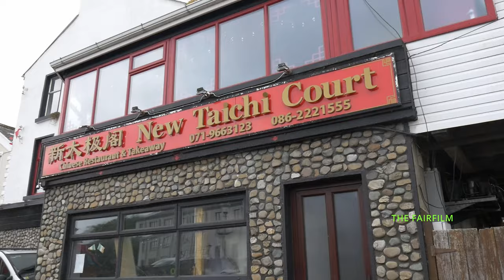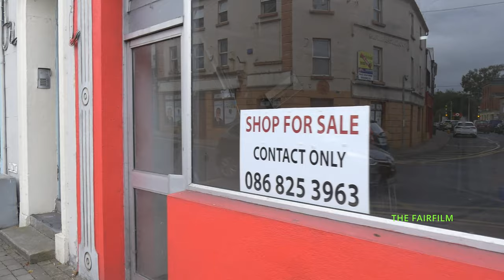BOYLE TOWN CO ROSCOMMON JULY 2021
BOYLE TOWN CO ROSCOMMON IRELAND